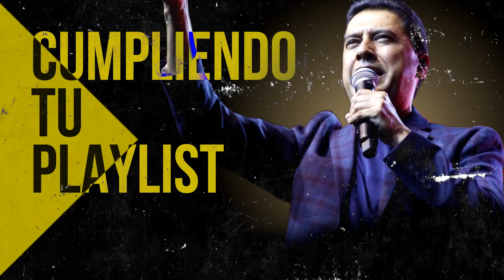MUSICA ALABANZA PARA CALMAR EL MENTE E CORAZON ✨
00:00 Intro

00:37 Juan Carlos Alvarado - Al Santo Lugar

04:38 Juan Carlos Alvarado - El Borde De Su Manto

11:16 Miel San Marcos feat Marco Barrientos - Bienvenido Espiritu Santo

15:46 Miel San Marcos feat Juan Carlos Alvarado - Cristo No Esta Muerto

17:13 Julissa - El Vendra

22:25 Julissa - Nadie Como Tu

27:12 Juan Carlos Alvarado - El Poderoso De Israel

28:31 Ericson Alexander Molano - Dios Manda Lluvia

35:02 Miel San Marcos - Tu Nombre

39:54 Juan Carlos Alvarado - Vivo Para Cristo

44:12 Ericson Alexander Molano - De Rodillas

52:45 Ericson Alexander Molano - Estoy Enamorado